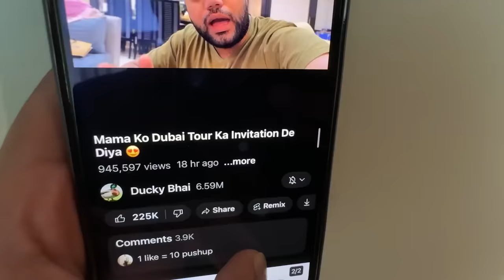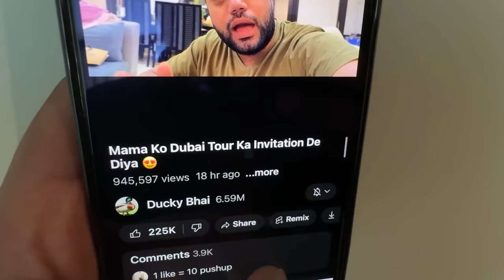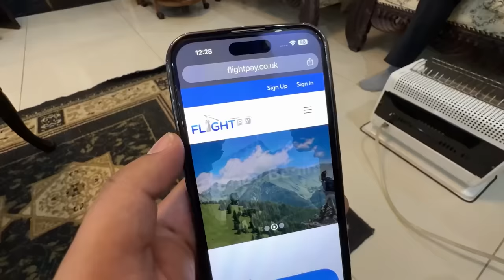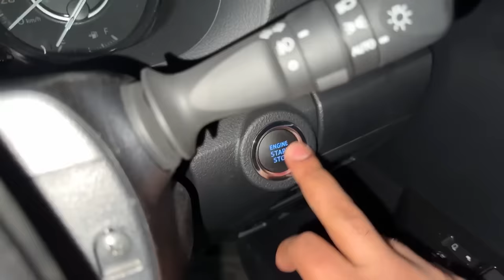First Time Family Ke Sath Trip Ki Planning Ho Gai 😍